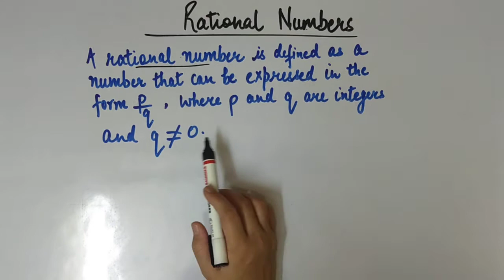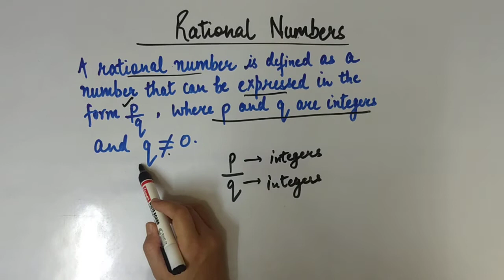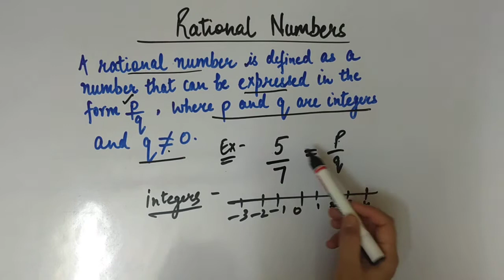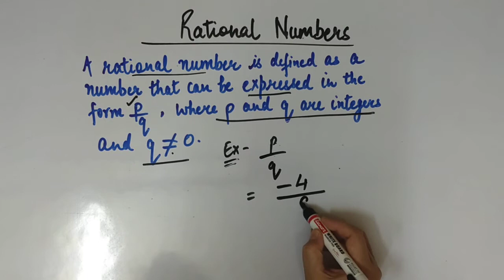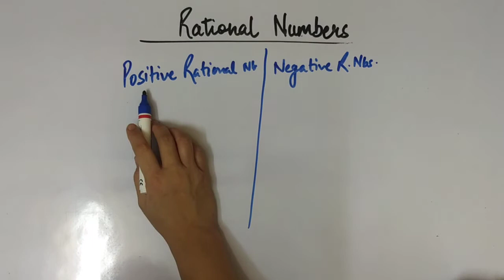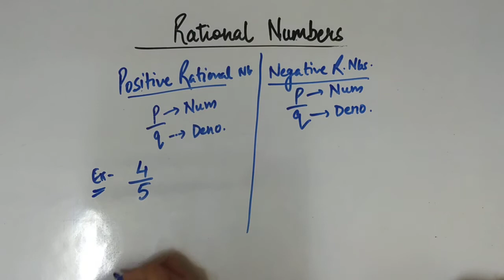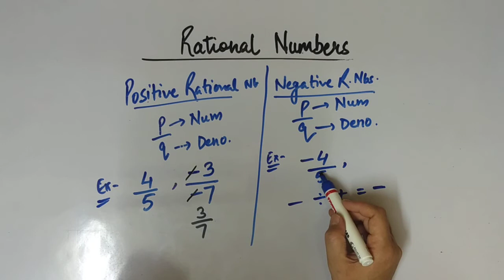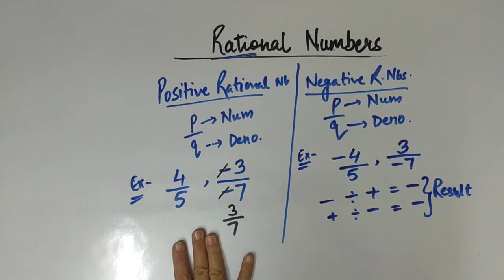Introduction to rational numbers| class-7